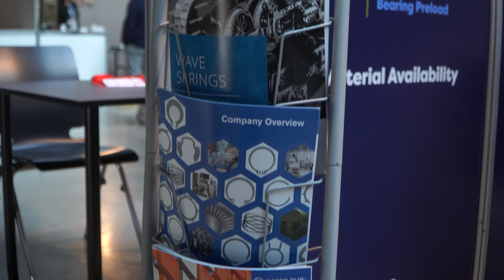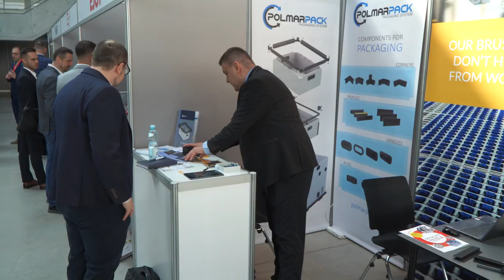Automotive CEE Day już po raz dziewiąty w Opolu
Automotive CEE Day już po raz dziewiąty odbywa  się w Opolskim CWK. Z całej Polski zjeżdżają się producenci głównie branży motoryzacyjnej. Do jutra można umawiać się na spotkania z przedstawicielami firm z zagranicy działającymi na polskim rynku i nie tylko